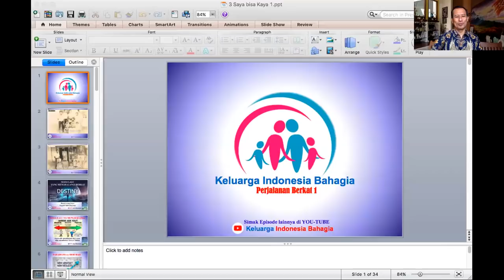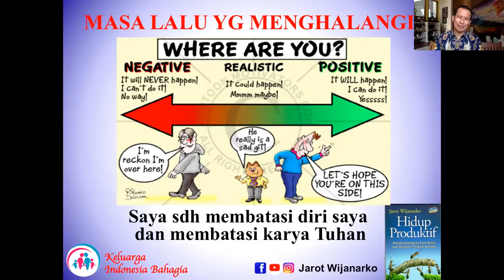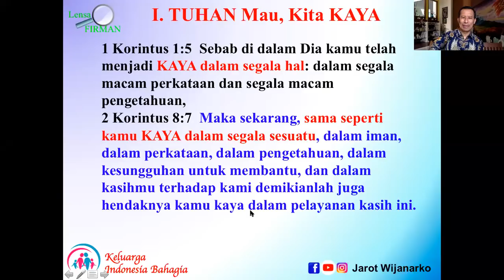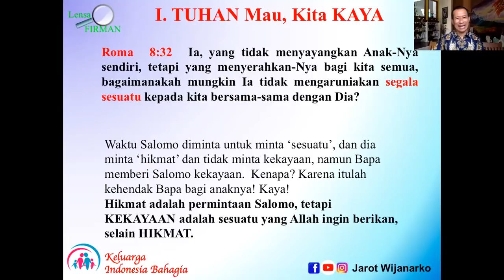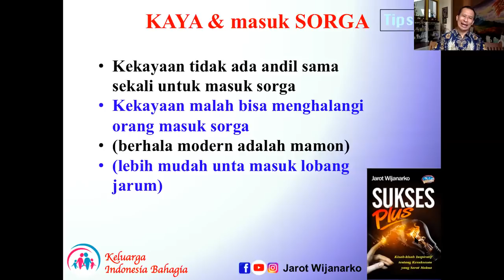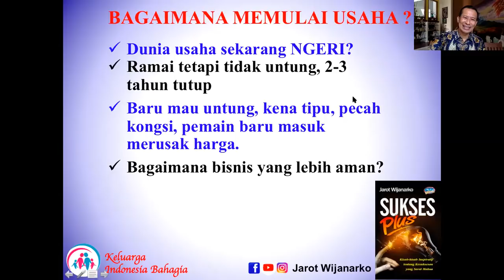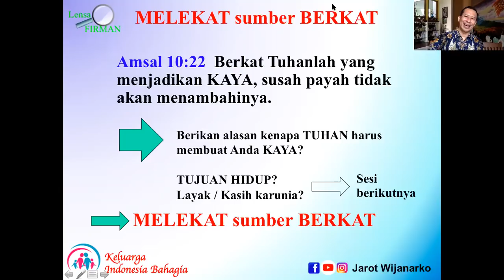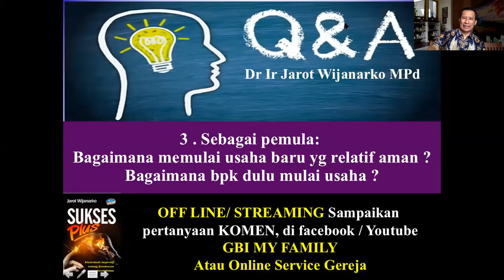New Normal 3, Melekat Sumber Berkat | Dr. Ir. Jarot Wijanarko, M.Pd.| GBI My Family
Pandemi yang terus berlangsung lebih dari 1 tahun dengan segala dampaknya, membuat beberapa keluarga berantakan namun ada juga yang justru mengalami pemulihan. Beberapa pribadi memang mengalami masalah keuangan namun justru semakin dekat dengan Tuhan, melihat jalan2 Tuhan dan pemeliharaan Tuhan.

Simak ceramah dan Tanya Jawab serial New Normal - Keuangan Keluarga, durasi 54 menit ini.

Buku2 PARENTING dan PERNIKAHAN, Dr Ir Jarot Wijanarko MPd. (Narasumber ini) Bisa dibeli Online Ke Tokopedia, Sophee, Bukalapak, gramedia, Bukukita, atau bisa juga ke TOKO HAPPY HOLY KIDS dengan mengisi link ini
Bagi yang tinggal di LUAR NEGRI, tersedia verdi E-BOOK, di GOOGLE PLAY (ANDROID)